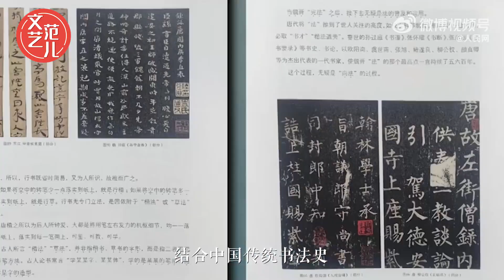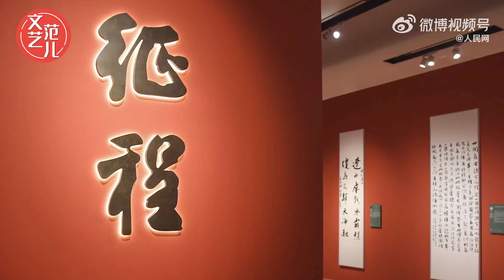从毛笔、钢笔书写，到键盘、语音输入，汉字承载历史和传达审美的功能从未改变。